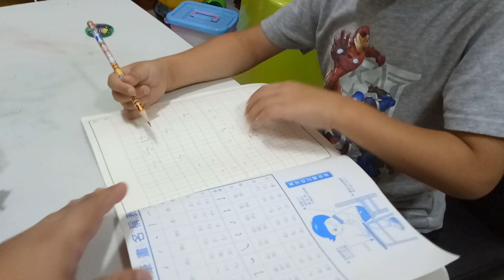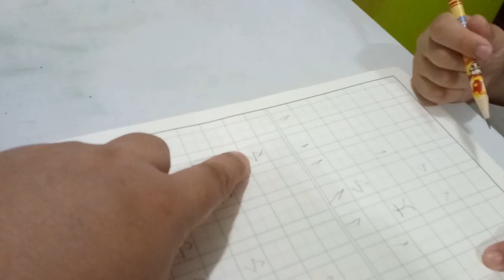kids playground|孩子們的遊樂場|子供たちの遊び場|어린이 놀이터|자동차|놀이4歲